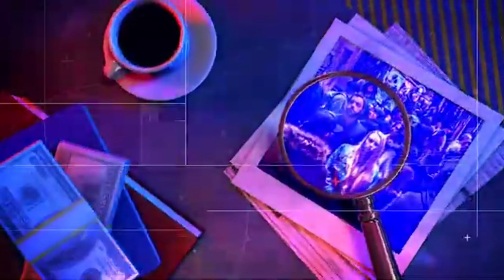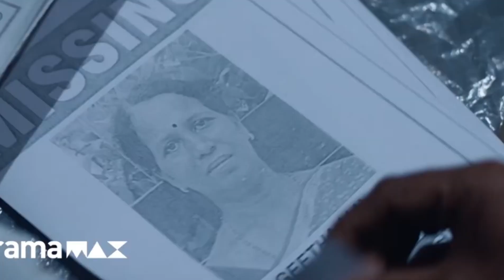top 5 best crime thriller movies available on YouTube | free movies on youtube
title:-

Videos link:-

Hastags:-